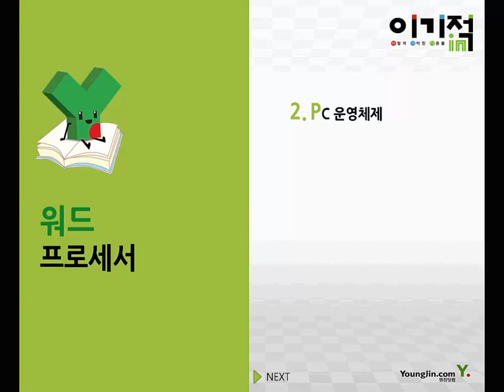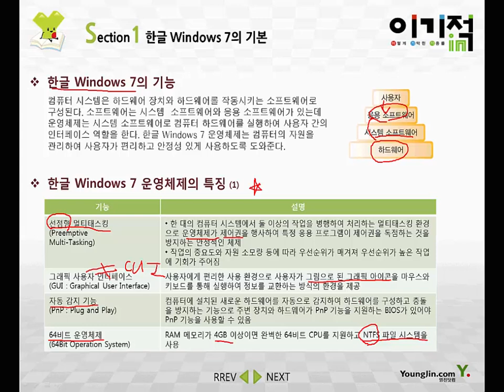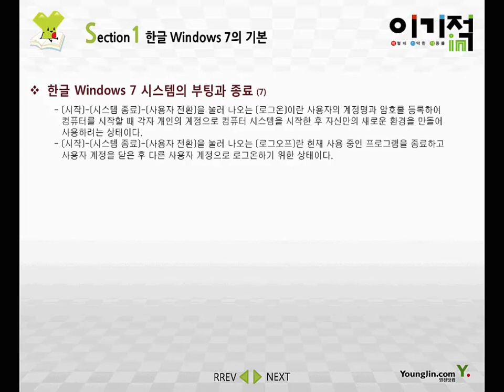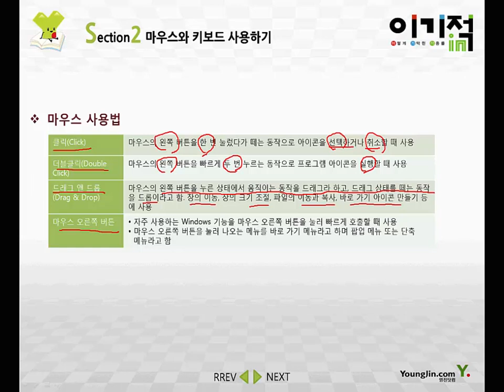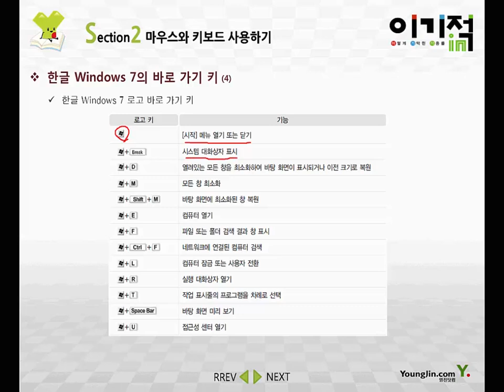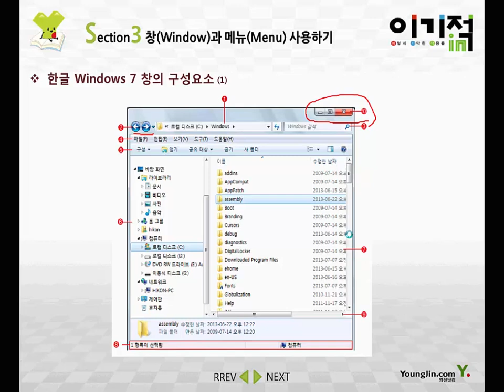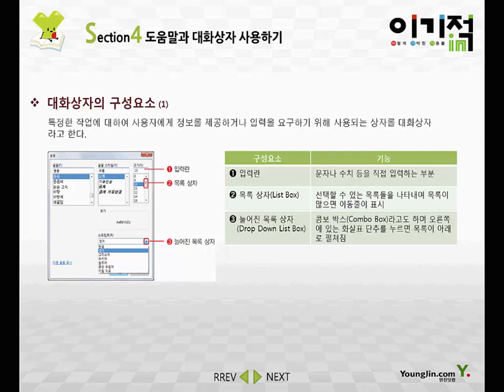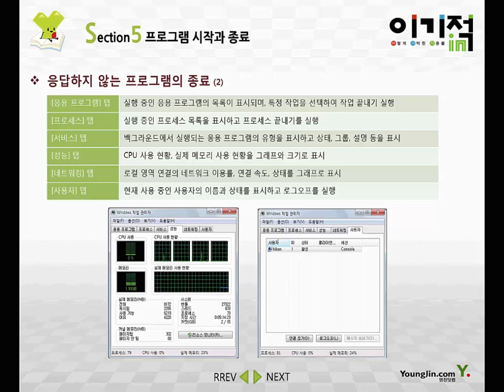[워드프로세서 필기] #07 한글 윈도의 기본 기능